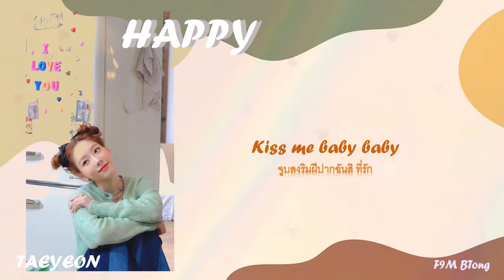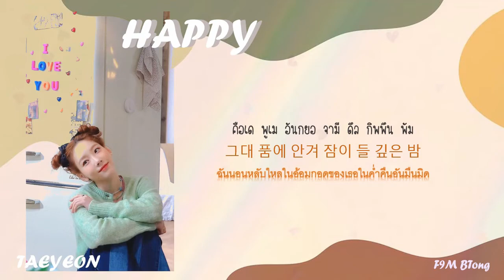[KARA/THAISUB] 태연 (TAEYEON) – Happy Lyrics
ไงทุกคนนนน เพลงเกาหลีครั้งแรกเหมือนกัน 5555 หายไปนานเลยนะคะ เดี๋ยวจะกลับมากับสิ่งที่ดีขึ้น
ขอบคุณยอดผู้ติดตามจนถึง 4 พัน ดีใจมากๆ ที่ทุกคนชอบ ใครอยากจะให้แปลเพลงอะไรก็ใจเย็นๆนะคะจะทยอยลงให้ค่ะ 55555 เวลาที่เราแปลผิดก็มาแชร์กันได้นะคะเป็นความรู้ไปในตัวเด้ออ รักทุกคน

ขอบคุณเนื้อเพลง Taeyeon (태연) – Happy